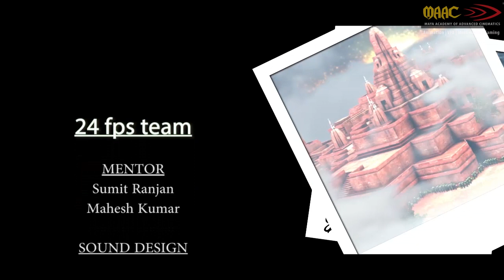MAAC 24FPS 2018 l Yamdonga l Jharkhand Ranchi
Yamraj, fascinated by people’s habit of defecating in the open, visits an Indian village and starts living there disguised as a villager. However, he falls eventually falls sick and is forced to return to heaven. What change will this experience bring?